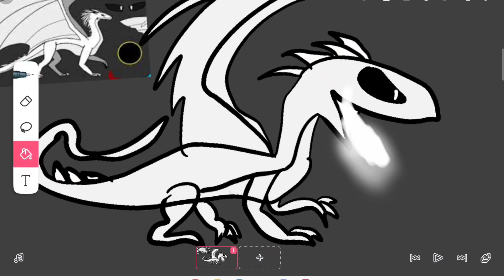fanart for @yasinacker4359 I hope you like it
‎@yasinacker4359  is the person who did my profile picture so I drew something for them